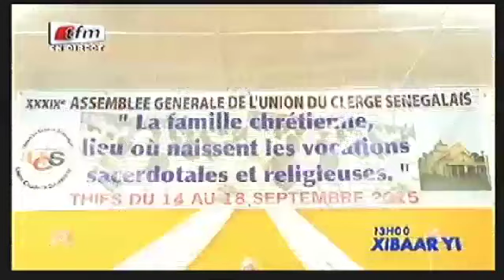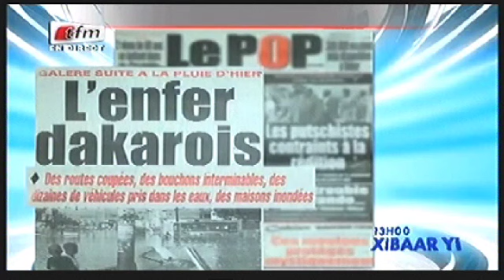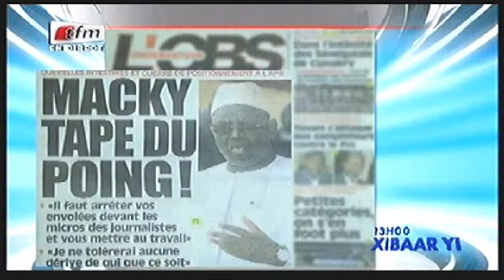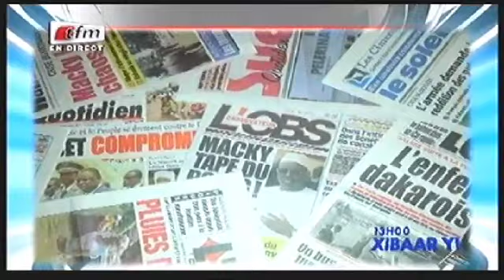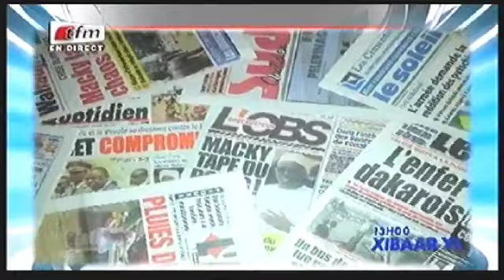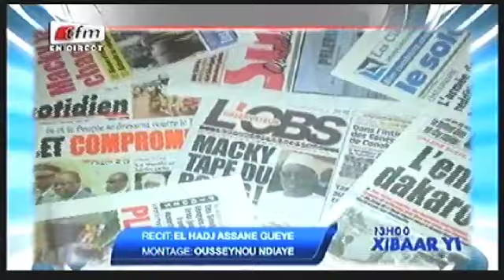Xibar Yi 13h - 22 Sept 2015 - Présentation: Ngoné NGOM